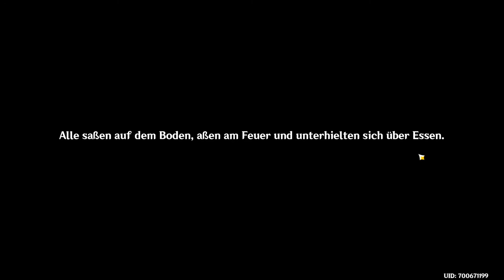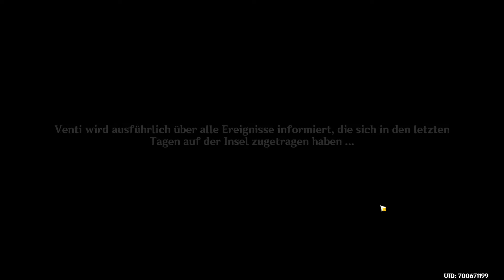Wie Reim und Gesang, ein traum im Sommer - ENDE STORY GOLDAPFELARCHIPEL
Schaut doch mal auf meinem Discord vorbei oder schreibt einen Kommentar!